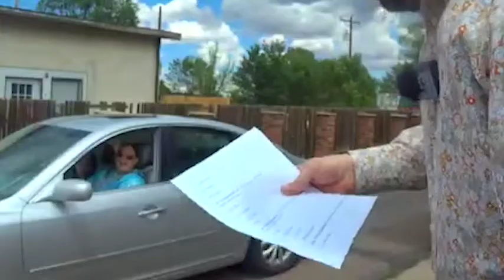Chris's Drive Thru Game Show at The Aliberto's in Eagar Arizona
This Episode of Chris's Drive Thru Game Show takes him to The Aliberto's in Eagar Arizona1  Chris asks people in the drive thru and the restaurant one question.  They get it right they get to spin the wheel! Get it wrong and you move on!